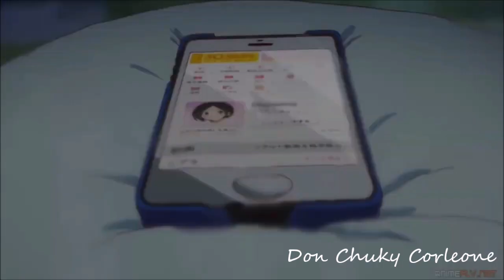Vendedora de Carisias - Panteon Rococo - Kanojo Okarishimasu - Mizuhara x Kazuya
Canción: Vendedora de Carisias
Interprete: Panteon Rococo
Vídeo: Kanojo Okarishimasu - Mizuhara x Kazuya

EN NINGÚN MOMENTO TRATO DE PLAGIAR, COPIAR Y/O ROBAR A LOS AUTORES Y/O EDITORES ORIGINALES DE ESTE VÍDEO/AUDIO, NO GANO NI GANARÉ DINERO POR ESTE VÍDEO/AUDIO, SU ÚNICO FIN ES ENTRETENER.